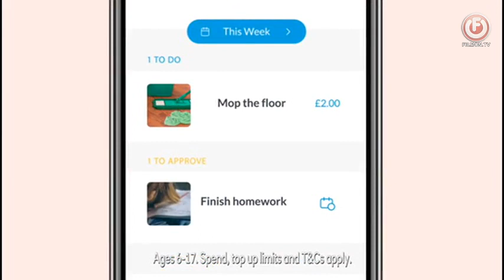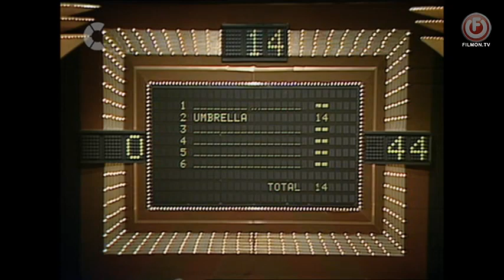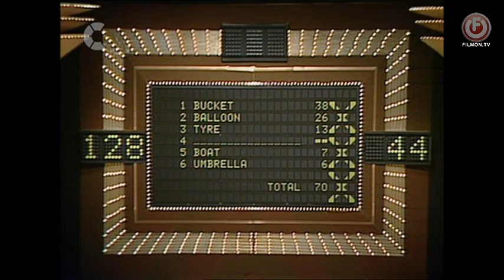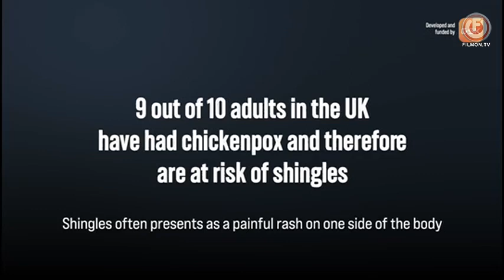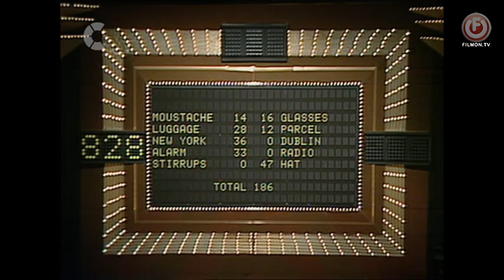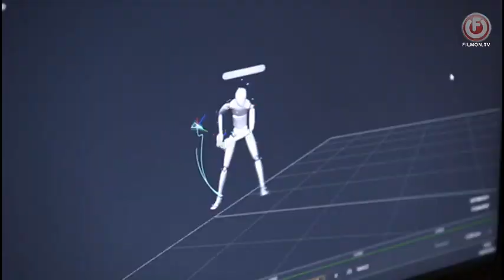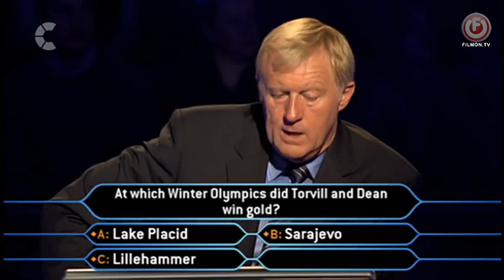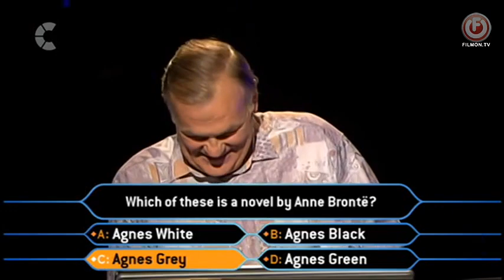Family Fortunes S9 Episode 2